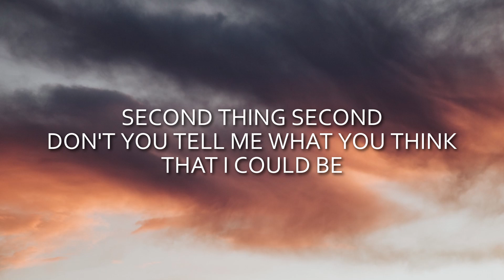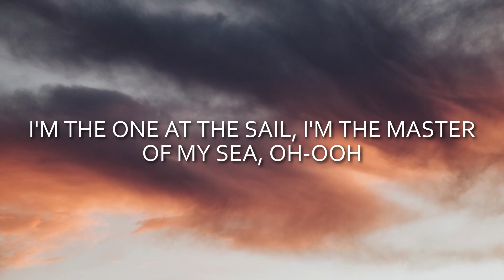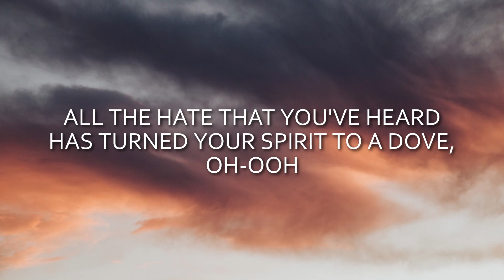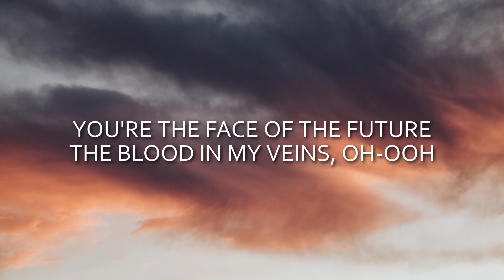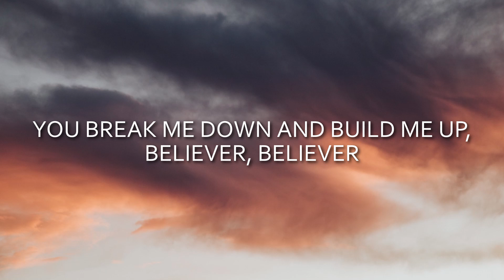Imagine Dragons - Believer (Lyrics)